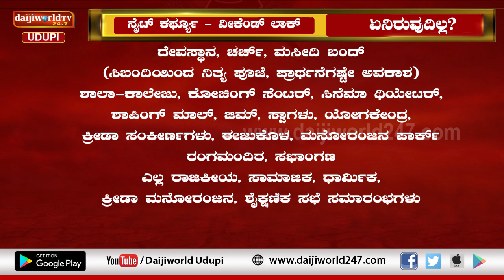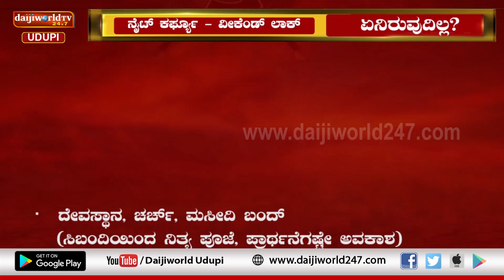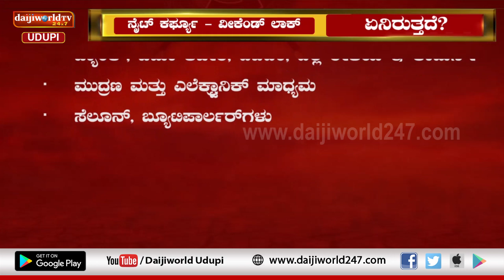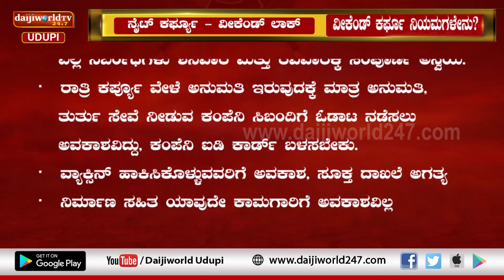Debate Hour | ನೈಟ್ ಕಫ್ರ್ಯೂ - ವೀಕೆಂಡ್ ಲಾಕ್ | ಕೊರೊನಾ ನಿಯಂತ್ರಣ ಹಿನ್ನೆಲೆ ರಾಜ್ಯಾದ್ಯಂತ ಟಫ್ ರೂಲ್ಸ್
ಕೊರೊನಾ ನಿಯಂತ್ರಣ ಹಿನ್ನೆಲೆ ರಾಜ್ಯಾದ್ಯಂತ ಟಫ್ ರೂಲ್ಸ್
ಜಿಲ್ಲೆಯಲ್ಲಿ ಮೇ 4 ರವರೆಗೆ ಏನಿರುತ್ತೆ? ಏನಿರಲ್ಲ?
ಸರ್ಕಾರದ ಈ ನಿಯಮಕ್ಕೆ ಜಿಲ್ಲೆಯ ಜನತೆಯ ಅಭಿಪ್ರಾಯವೇನು?